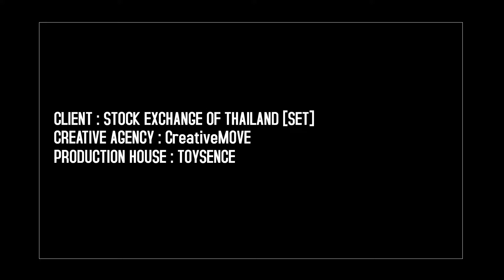Stock Exchange of Thailand [SET] : Great Green Growth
CLIENT : Stock Exchange of Thailand [SET]
CREATIVE AGENCY : CreativeMOVE
PRODUCTION HOUSE: TOYSENCE
ติดต่อผลิตงาน
Line: Toysence
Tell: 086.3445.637